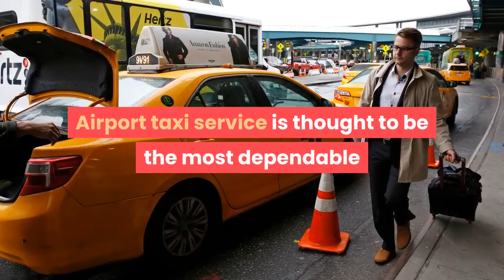notes on airport taxi in simple step by step order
When it has to do with taking your taxi service in your region...